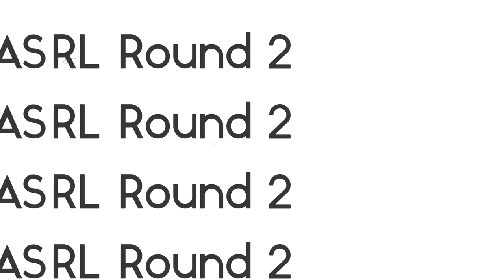ASRL Round 2 (Remix)